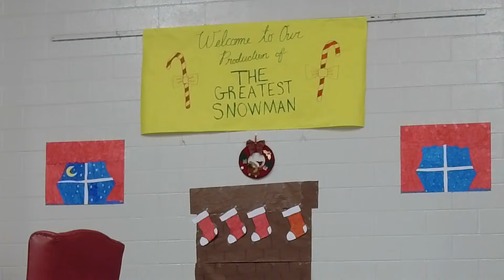PES Presents The Greatest Snowman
The staff at Pollocksville Elementary thanks you for. watching this year's Christmas program. We hope you enjoy the show!